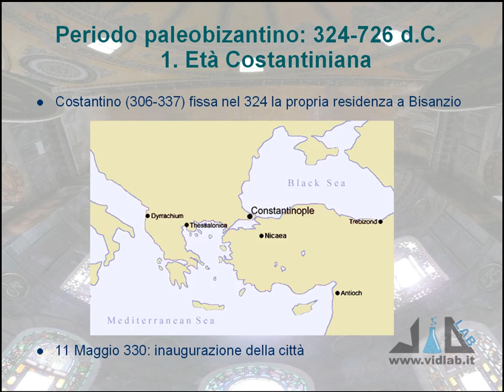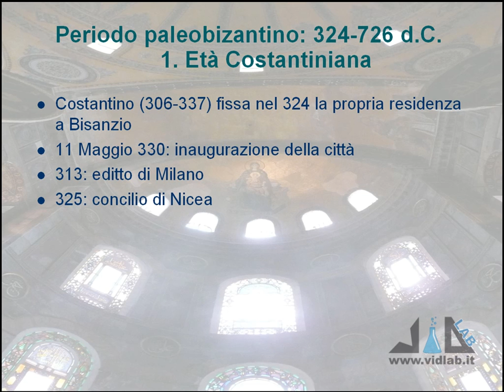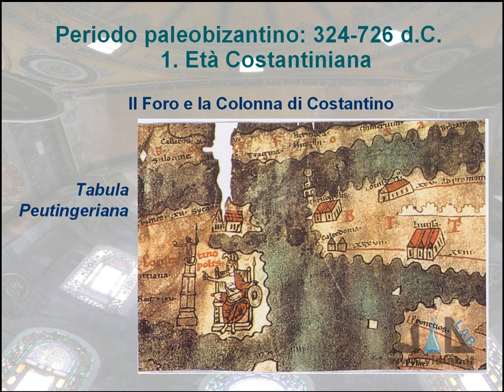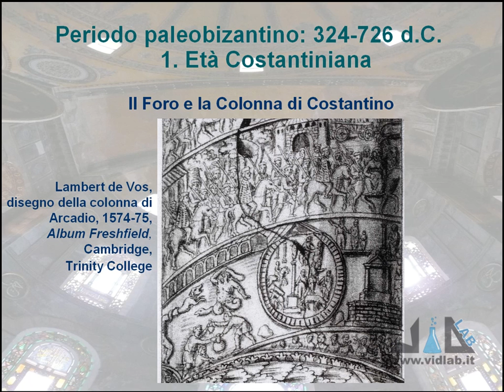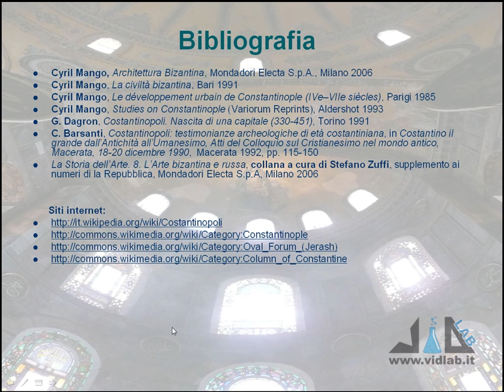videocorso storia dell'arte bizantina - lez 1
presenta il videocorso di Storia dell'Arte Bizantina. Argomenti lezione 1: il Foro e la Colonna di Costantino a Costantinopoli. Musica di Roberto Coccia - Music by Roberto Coccia